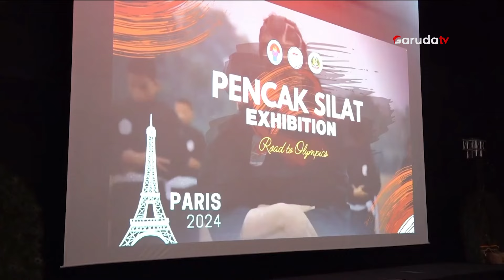Antar Silat Mendunia, Prabowo Subianto Hadiri Ekshibisi Pencak Silat di Paris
Menteri Pertahanan sekaligus Presiden Indonesia periode 2024 hingga 2029, Prabowo Subianto, menghadiri ekshibisi olahraga bela diri pencak silat di Paris, Prancis. Kehadiran Prabowo di Paris sekaligus membuktikan langkahnya untuk membawa pencak silat lebih mendunia.

Simak video berikut ini untuk informasi selengkapnya…